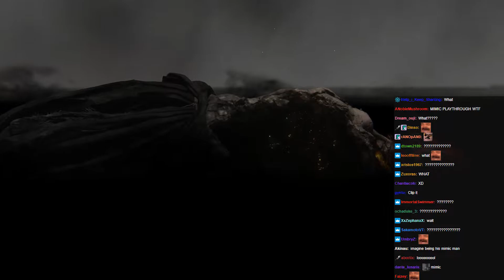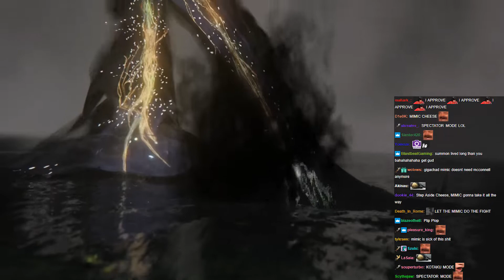Mcconnell's MIMIC carries him and defeats Boss | ELDEN RING | Mcconnellret Clips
Yet another instance of Mcconnell cheese where his Mimic carries him in Elden Ring

Mcconnellret Clips